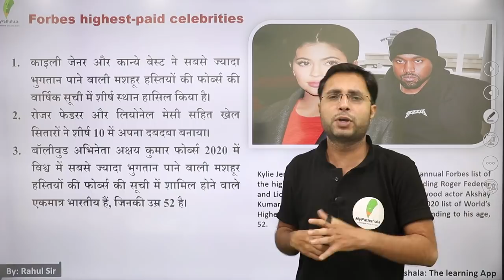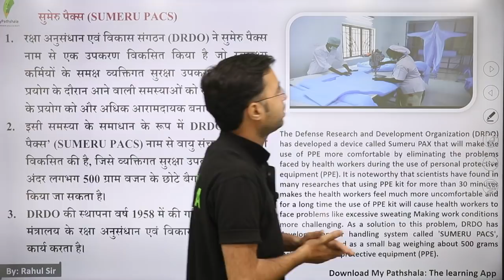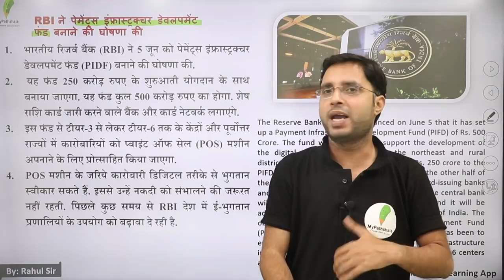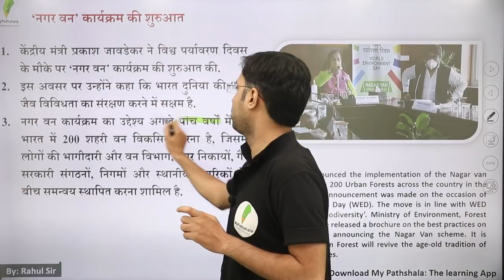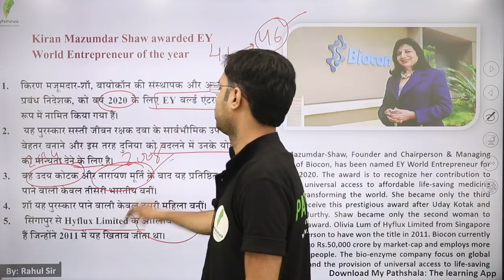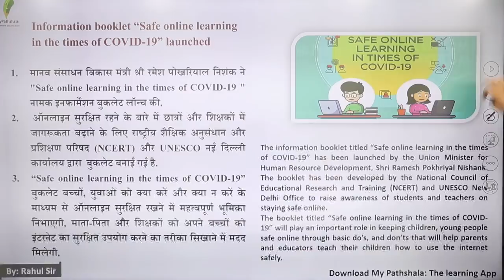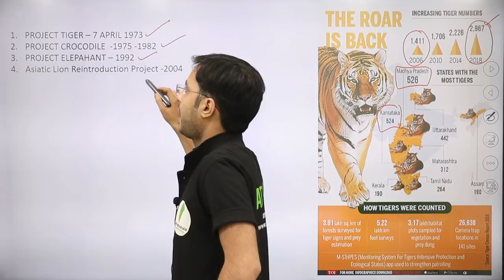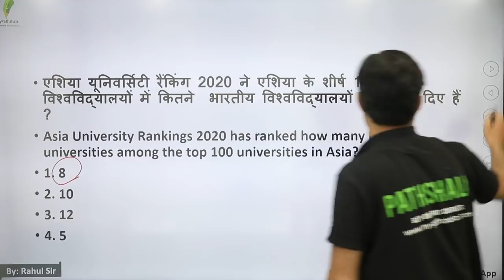daily current affairs by rahul mishra - 7 june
👉 9:00 AM REASONING BY RAHUL SIR

👉 11:00 AM MATH BY ANURAG SIR

👉1:00  PM MATH  BY UNNATI SIR SIR

👉2:15 PM  HINDI BY  LAXMI MAM

👉6:00 PM PHYSICS BY YOGESH SIR

👉8:00 PM G.S BY PRAVEEN SIR